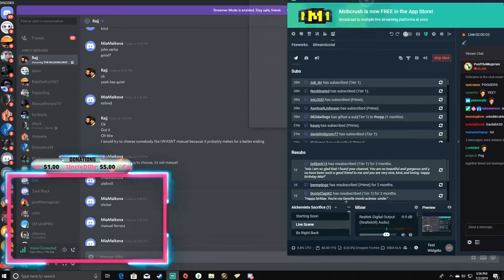RajjPatel Shows Scripted #2 (Compilation)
A compilation of some clips about the RajjPatel shows (Rajj Royale Podcast, Rajjchelor, King of the Hill)